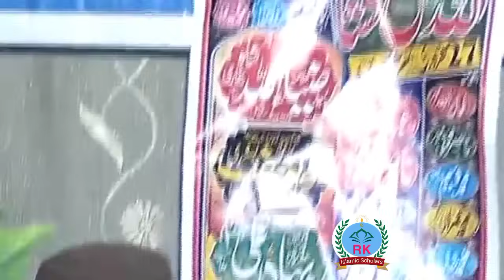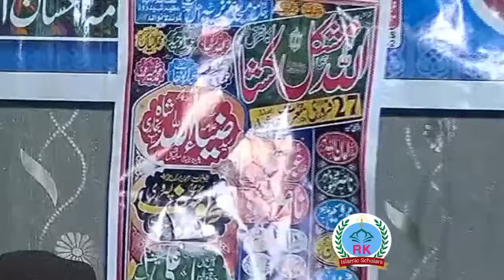Molana yousaf Pasrori new bayan 2024 Topic hazrat musa a.s ki apni biwi mulaqat|19-5-24| yousuf pas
Molana yousaf pasruri new bayan 2024

At    || 19 May 2024   ||
     Latest speech 2024 by Molana yousaf pasruri new taqreer

hazrat musa a.s ki apni biwi sa mulaqat  new bayan 2024 by Molana Yousaf pasruri